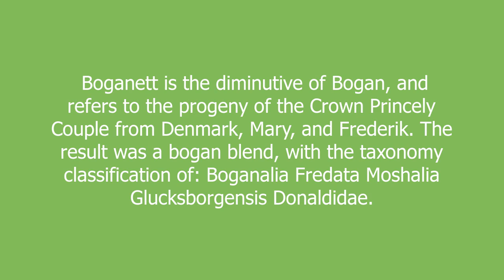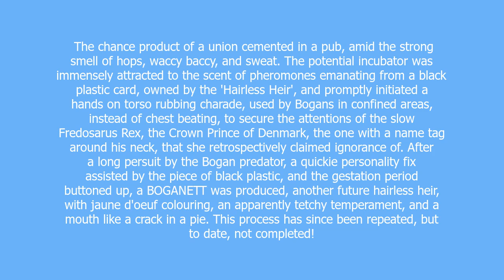BOGANETT meaning and pronunciation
Boganett is the diminutive of Bogan, and refers to the progeny of the Crown Princely Couple from Denmark, Mary, and Frederik. The result was a bogan blend, with the taxonomy classification of: Boganalia Fredata Moshalia Glucksborgensis Donaldidae.

BOGANETT definition by Urban Dictionary